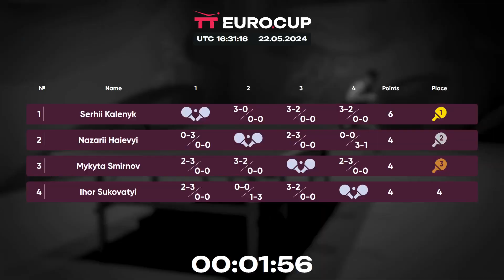18:00 Ihor Sukovatyi - Serhii Kalenyk 22.05.2024 TT Euro.Cup Ukraine Master. TABLE 4